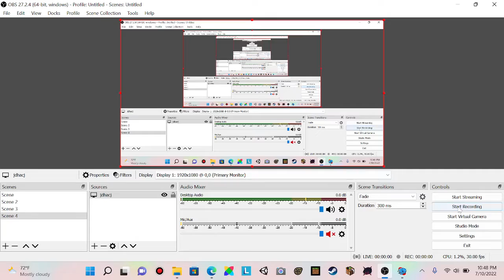fnf erect dadbattle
here is the link to the mod Friday Night Funkin' or FNF is a rhythm game in which the player controls a character called Boyfriend, who must defeat a series of opponents in order to continue dating his partner, Girlfriend. The player has to pass multiple levels, known as weeks, that each have 3 songs.

The characters are Boyfriend, Girlfriend, Daddy Dearest, Skid and Pump, Pico, Monster, Mommy Mearest, Senpai, Spirit, and Tankman. There are more to come!

Hope you enjoy this FNF video!